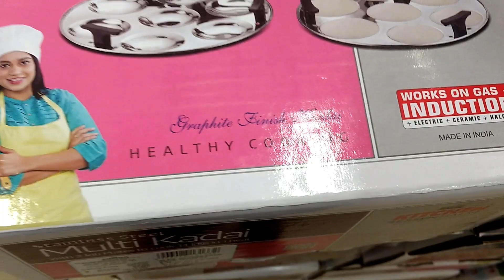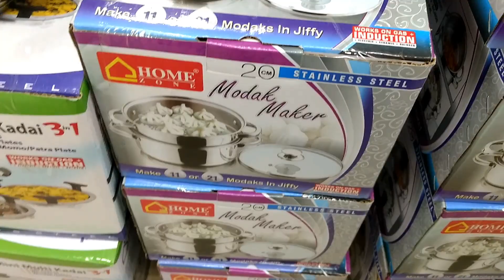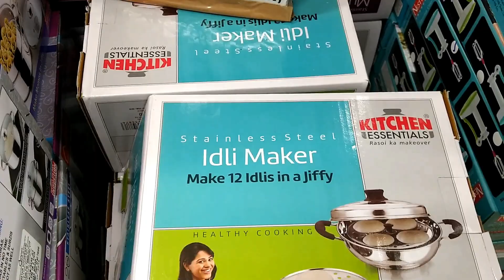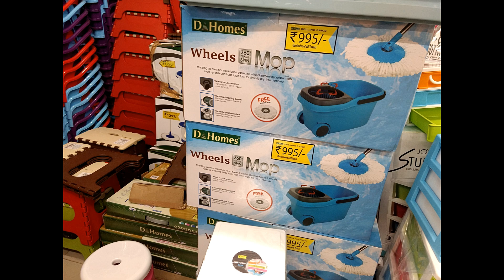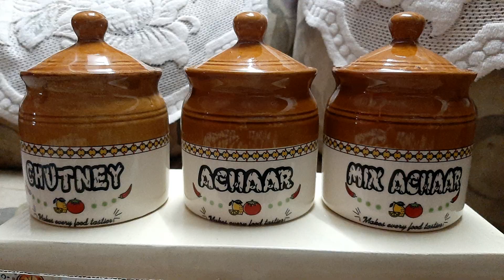Latest Dmart Collection| Affordable Steel Cookware, Kitchenware, Crockery & Home Essentials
Hello My Dear Rubians,

In today's video, I have shared few New items related to kitchenware, crockery, storage containers and home essentials available at Dmart along with the Price.

It really means a lot to me and thanks for being part of my YouTube family.

With Love
Rosh & Ruby.